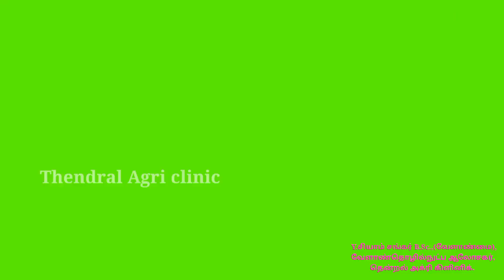ராக்பாஸ்பேட் உரத்தில் உள்ள சத்துக்கள்,பயன்கள் உரம் இடும் முறை,அளவுகள்/Thendral Agri clinic/Organic